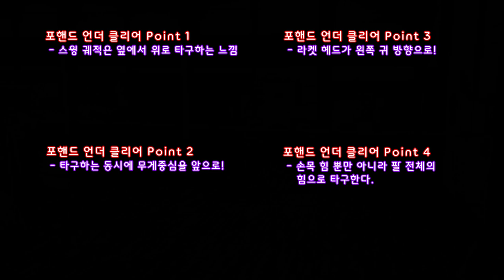포핸드 언더가 짧은 이유?